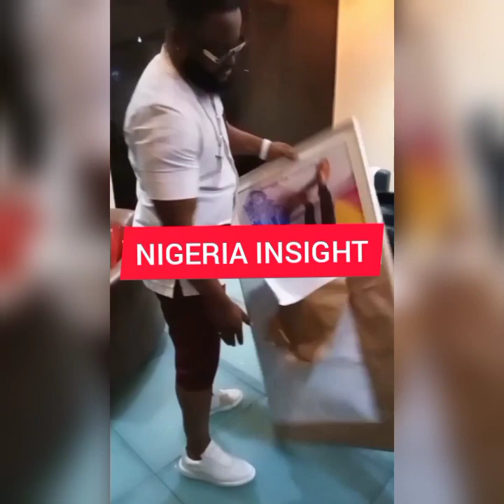Whitequeen shippers outdid them selves by surprising Queen and whitemoney for the second time.